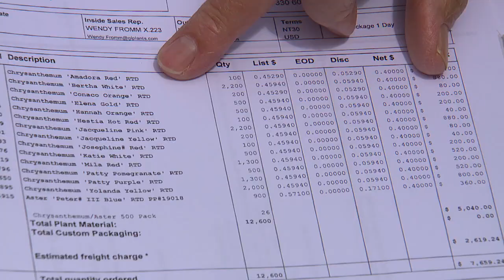092322 mum fest nadeen